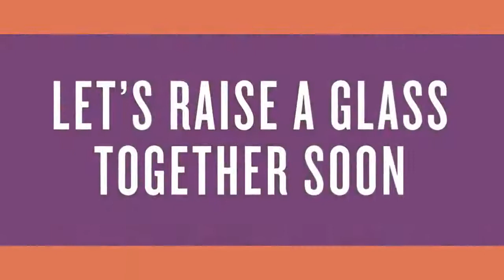Whats in the bottle? - August Outturn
Join Les and our members to have a discusison on three very unique single cask whiskies.  Les will be visiting three distinct islands,  Orkney, Mull and Ireland.  Come and celebrate our mid month releases with us.  See you there!

8U51FVATBDABT6QP